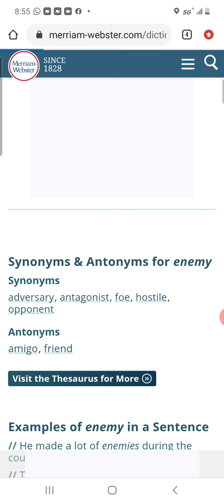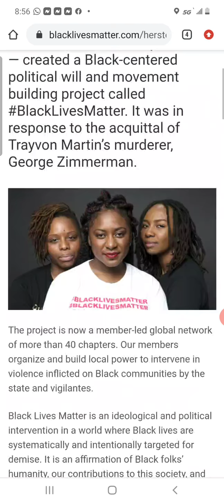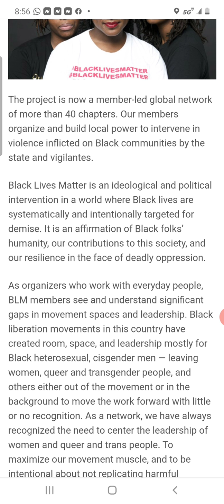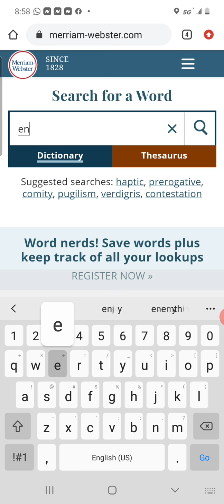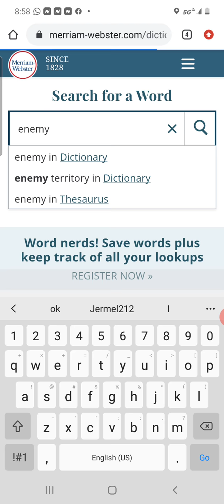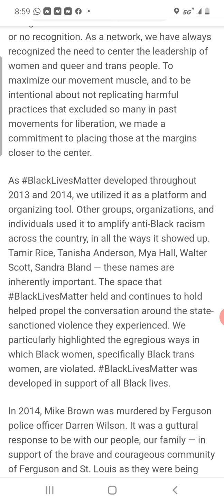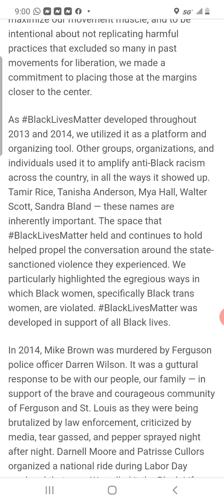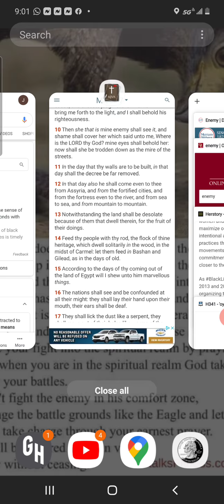She That Is Mine Enemy!